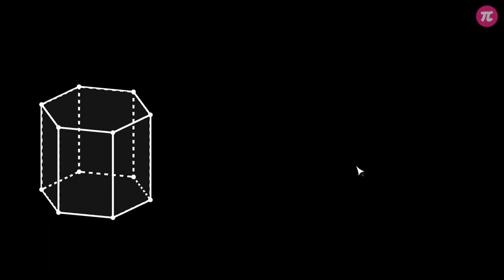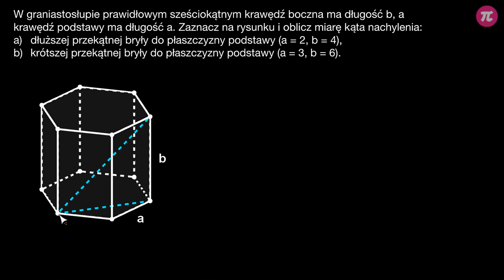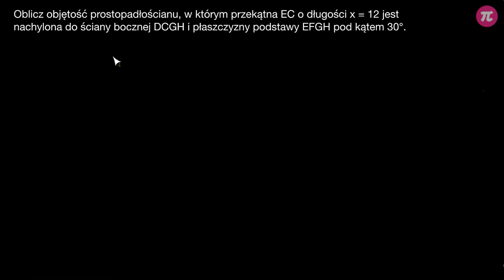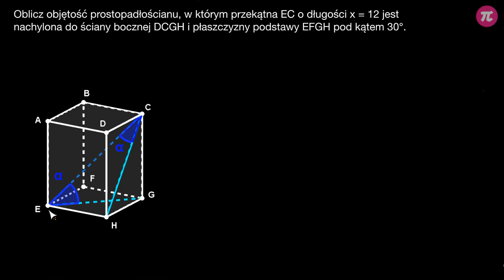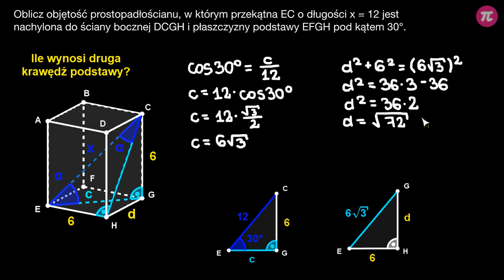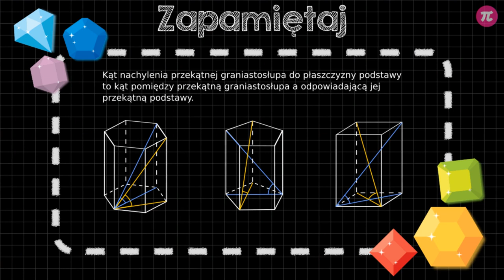Kąt między prostą a płaszczyzną - zadania #3 [ Płaszczyzny, proste i kąty w przestrzeni ]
Z tej wideolekcji dowiesz się:
 - jak obliczać miarę kąta nachylenia przekątnej w graniastosłupie,
 - jak obliczać objętość graniastosłupa,
 - jak wyznaczać długość krawędzi podstawy graniastosłupa.

PLAYLISTA
Ta wideolekcja jest częścią playlisty [ Płaszczyzny, proste i kąty w przestrzeni ]:
Z tej playlisty dowiesz się, jak wyglądają proste równoległe, prostopadłe i skośne w przestrzeni, czym jest pojęcie prostopadłości prostej do płaszczyzny oraz jak poprawnie znaleźć i zaznaczyć kąt nachylenia prostej do płaszczyzny. Poznasz również różne przekroje graniastosłupów i dowiesz się, jak je wyznaczać.

Tutor: Weronika Brzezińska
Konsultacja: Zofia Wiśniewska
Grafika podsumowania: Agnieszka Opalińska
Materiały: Weronika Brzezińska
Redakcja: Małgorzata Załoga